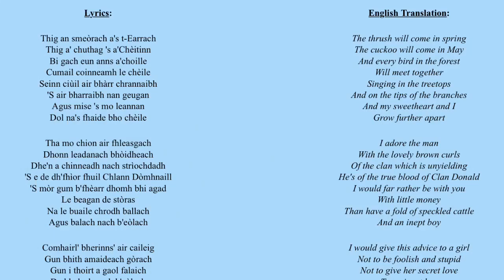The Gaelic Flute - Chris Norman (wooden flute) & Camerata Bariloche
Traditional Scottish Gaelic songs on flute and ensamble by Chris Norman and Camerata Bariloche. The Gaelic flute. Gaelic Love Songs of the Sea (Edward McGuire):

1 Thig an smeòrach as t-earrach
2 Dheanainn sùgradh ris an nighinn duibh
3 Oran a' Chiora
4 Fluich an oidhche
5 O càit an caidil an ribhinn an nochd?
6 Oh' falbh mo rùns 's dh'fhàg e'n cala
7 'Slionar eubh' agus iolach, Arranged by Chris Norman
8 Tionndaidh am bàta